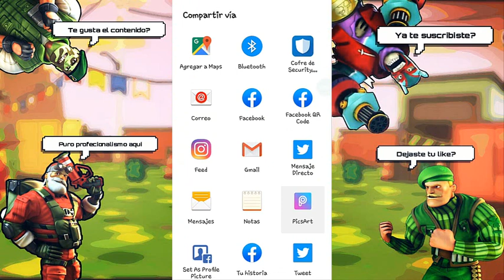COMO CREAR TU LOGO PERSONALIZADO DE TU CANAL!!! LOGO RESPAWNABLES!!! CREALO EN PICSART!!!(Speed Art)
Colocare descripcion despues

Mientras tanto anuncio que los videos actuales que esten a 480p se aumentara la calidad con el paso del tiempo ya que segun se renderisa dentro de Youtube y pronto se les pondra a 720p (Se supone puede tardar de 2-3 dias) en caso que no pase nada enviare mi problema a Youtube Support, todo por traerles buena calidad de contenido y edicion